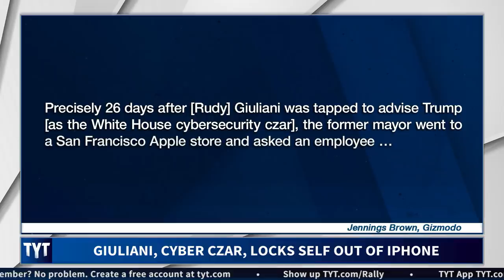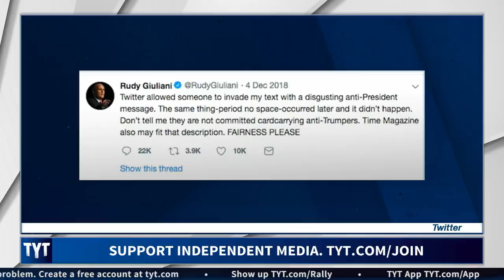Rudy Giuliani Gets Locked Out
Rudy Giuliani is no Apple Genius. Cenk Uygur, Maytha Alhassen, and John Iadarola, hosts of The Young Turks, break it down. MORE TYT

"Less than a month after he was named President Donald Trump’s cybersecurity adviser in 2017, Rudy Giuliani walked into an Apple store in downtown San Francisco.

He wasn’t looking for a new gadget. Giuliani was looking for help.

He was locked out of his iPhone because he had forgotten the passcode and entered the wrong one at least 10 times, according to two people familiar with the matter and a photo of an internal Apple store memo obtained by NBC News.

“Very sloppy,” said one of the people, a former Apple store employee who was there on the day that Giuliani stopped by in February 2017."

Hosts: Cenk Uygur, Maytha Alhassen, John Iadarola

Cast: Cenk Uygur, Maytha Alhassen, John Iadarola